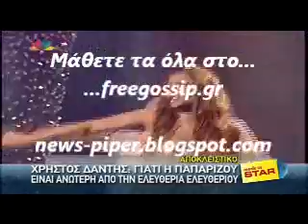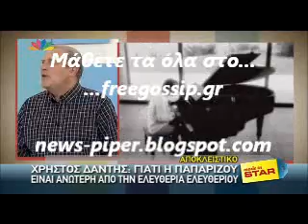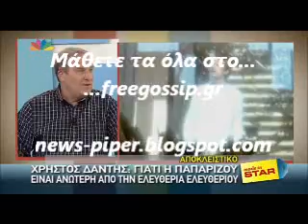Ο Χ.Δαντης στο made in star